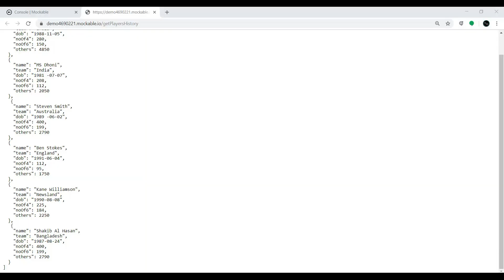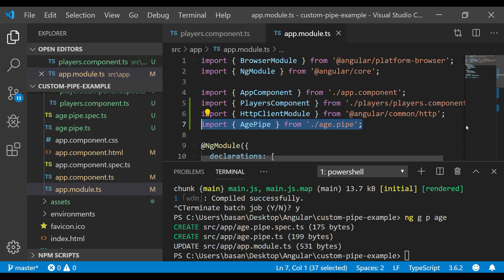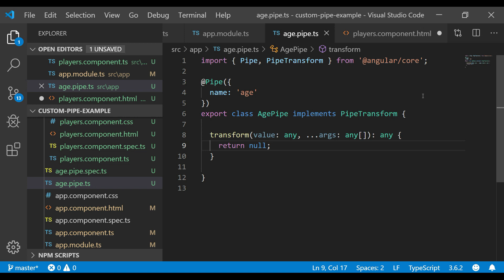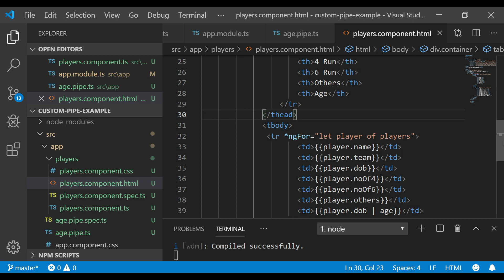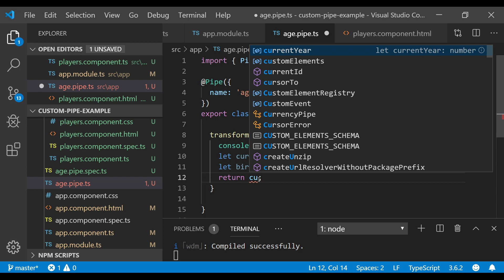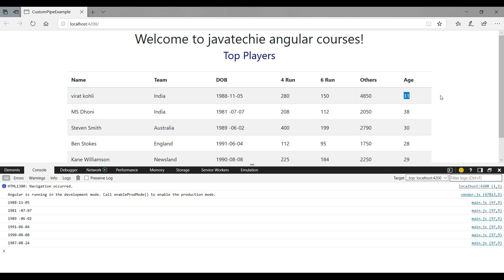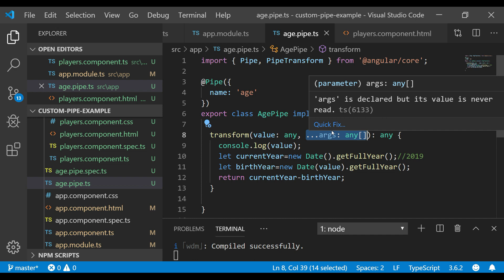Angular 8 : Custom Pipes | Example | Java Techie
This video explain you Step by Step creating Custom Pipe in Angular

Note : All uploaded content in this channel is mine and its not copied from any community , you are free to use source code from above mentioned GitHub account